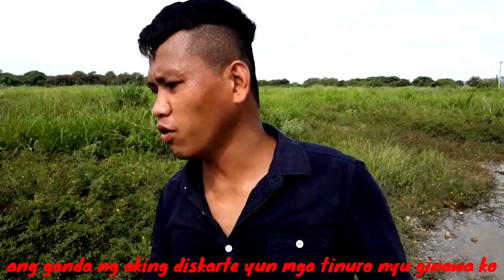Charing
Marami pang aabangan na mga bagong video
Mga ka sekyo.

Comment lang sa baba para sa shout out...

@asay tv

Thanks.